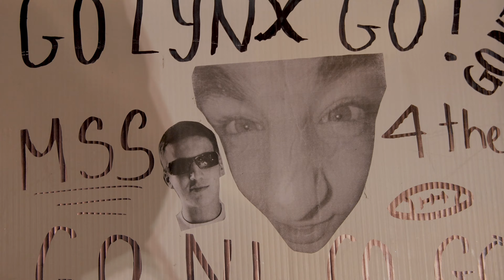Football mss 2023 week 2 Rochebelle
Deuxième partie de la saison 2023 des Lynx Juvéniles du Mont Saint-Sacrement cont l'École Secondaire de Rochebelle.